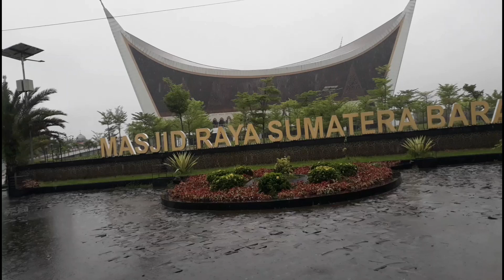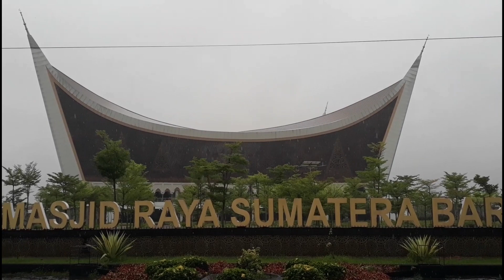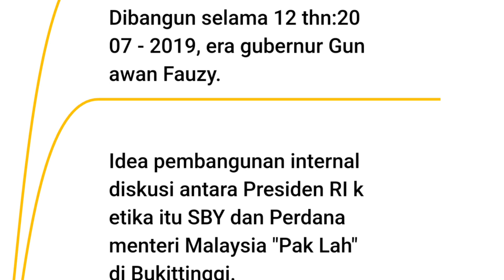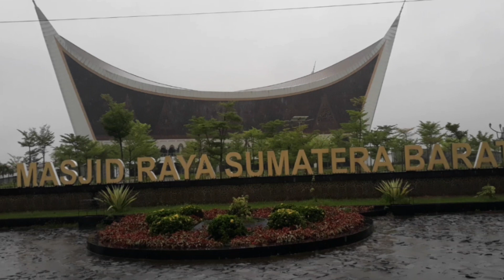MESJIDRAYAPADANG MAHLIGAIMINANG@kamal741860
asset Indonesia kebanggaan Indonesia Mahligai Minang di Padang, Sumatera Barat